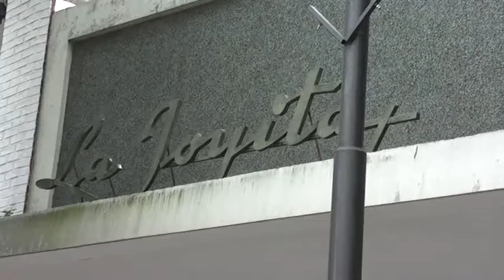Otro robo en salto